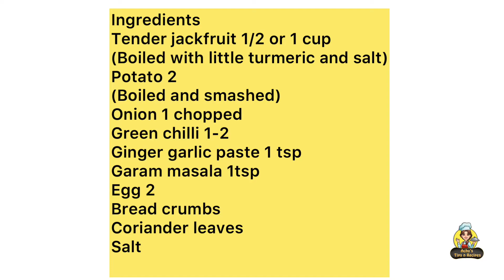Idichakka cutlet||TenderJackfruit cutlet||ഇടിച്ചക്ക കട്ലറ്റ്||Achu's Tips n Recipes